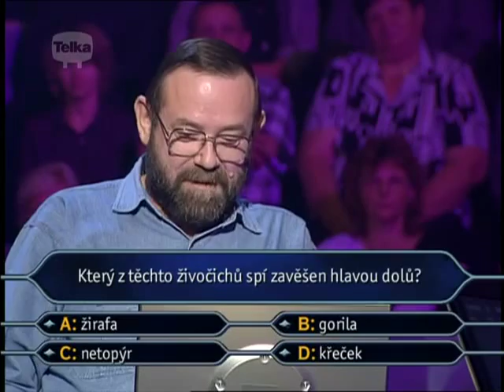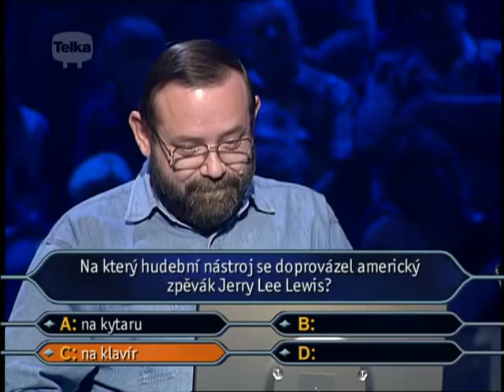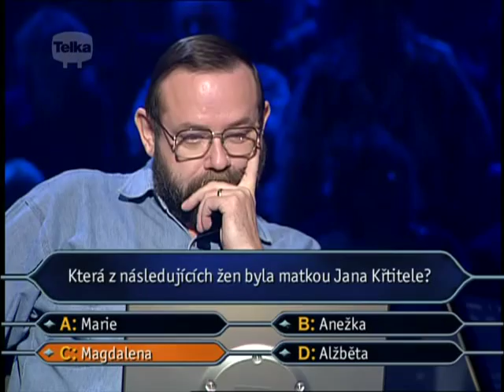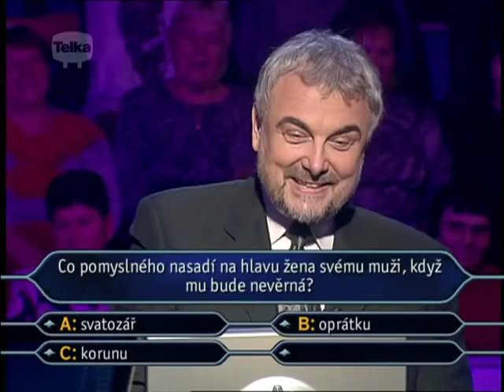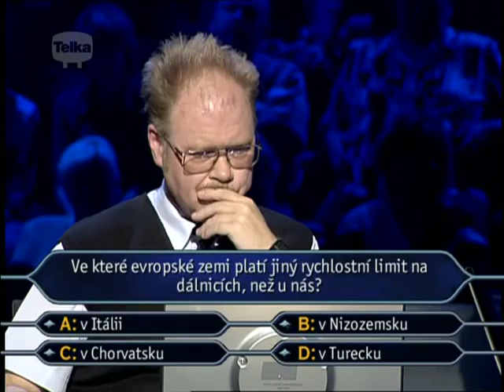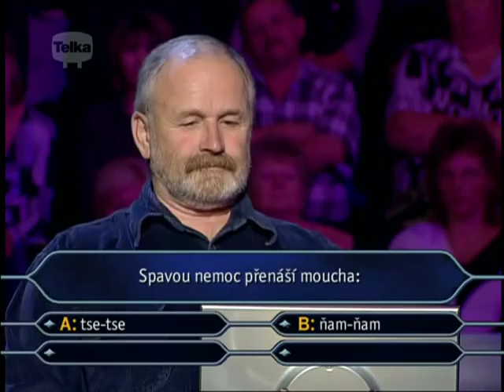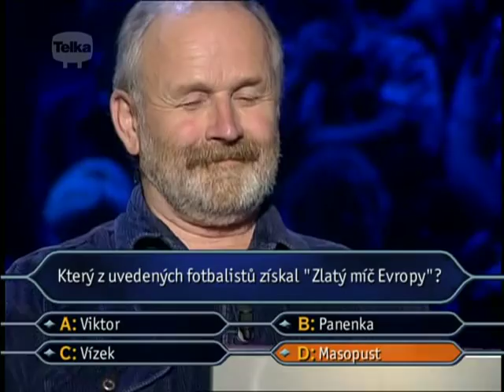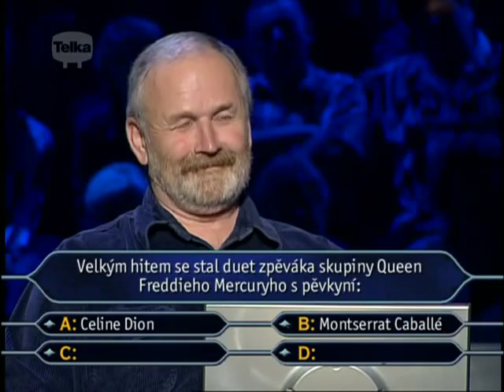Chcete být milionářem - 201.díl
Dvěsta první díl soutěže Chcete být milionářem.